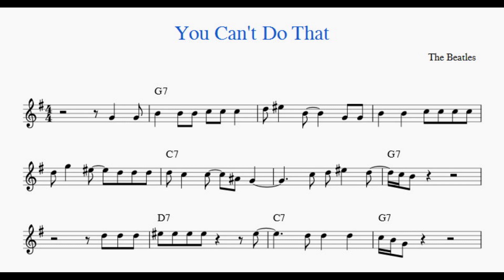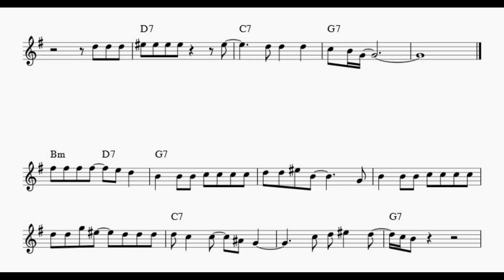You Can't Do That